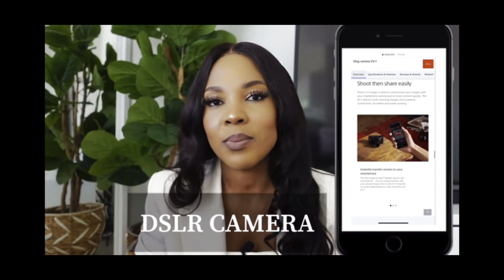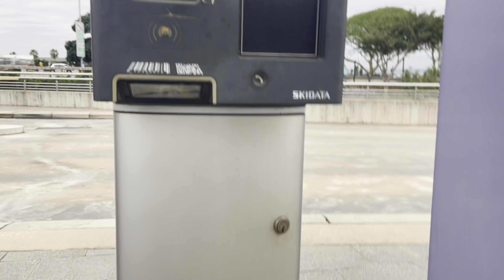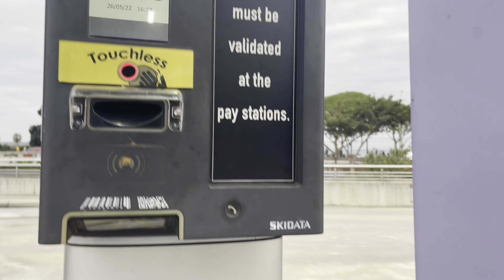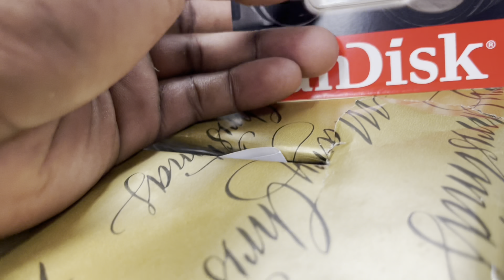Issa Vlog: Date night|| Sony ZV1|| going back to wigs|| South African YouTuber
Hey lovies hope you’ll enjoy this vlog, below are the details for Gugu’s channel